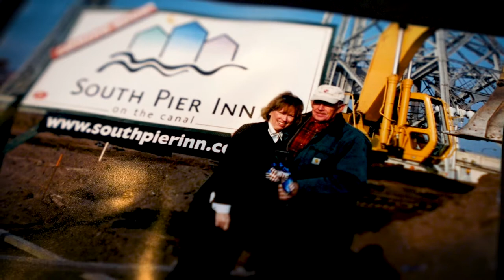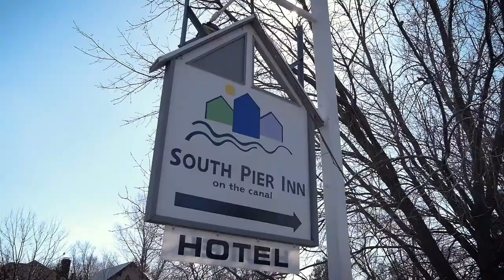South Pier Inn - A uniquely Duluth Experience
Located at the foot of the Aerial Lift Bridge, the locally owned South Pier Inn is a uniquely Duluth hotel.  Designed, built, owned, and operated by the Sola family it is a one-of-a-kind experience.